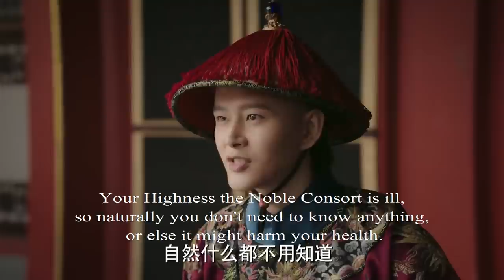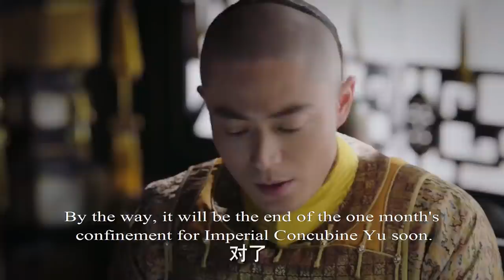高貴妃露出馬腳，陷害如懿的證據全被翻了出來，皇上龍顏大怒發配她自生自滅ep31 2